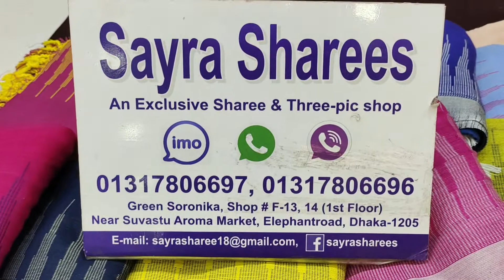৪৮০টাকায় মনি পুরি তাঁতের থ্রি পিস! কিনুন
৪৮০টাকায় মনি পুরি তাঁতের থ্রি পিস! কিনুন

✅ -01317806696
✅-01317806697